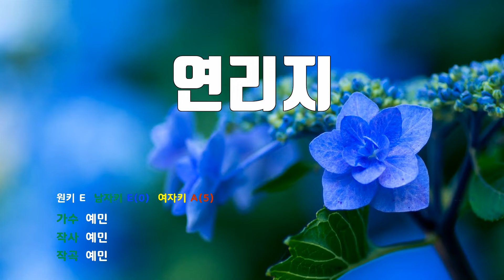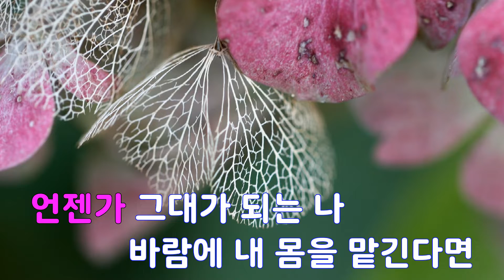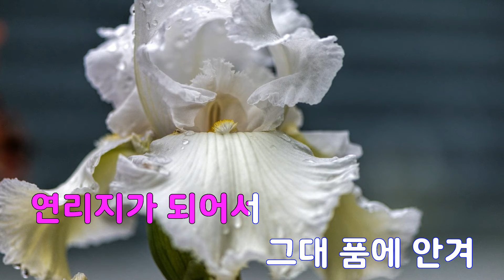[은성 반주기] 연리지 - 예민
연리지 - 예민
작사 ː 예민, 작곡 ː 예민